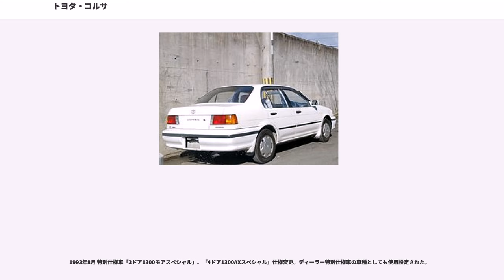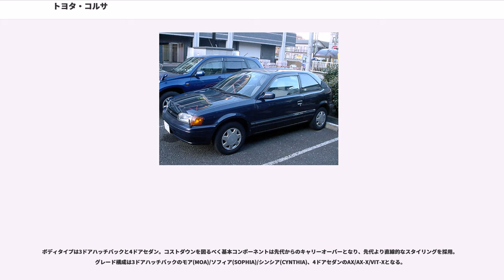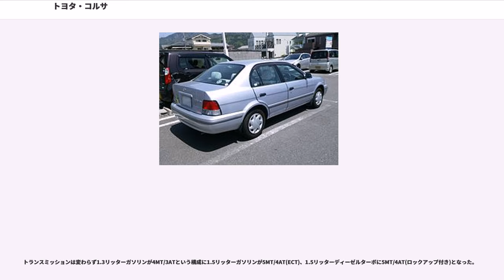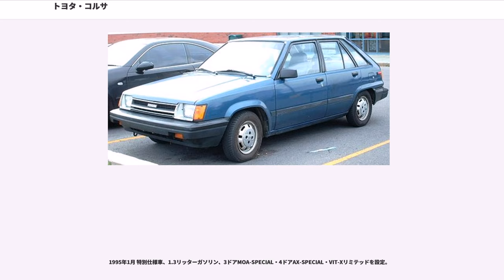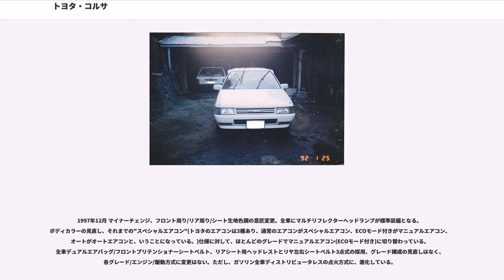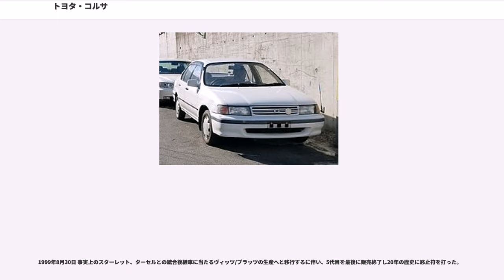トヨタ・コルサ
コルサ（英:"Corsa"）はトヨタ自動車が生産していた小型乗用車（自動車）であり、ターセル／カローラIIの姉妹車。
コルサはトヨペット店専売の乗用小型車として設定され（大阪府のみ大阪トヨタ＝現・大阪トヨペットで販売・トヨペット店扱いという性格上、営業車など法人需要が多かったこともコルサの特徴）、ターセルの姉妹車として誕生した。
2代目となってカローラ店専売カローラII（ハッチバックのみ）の姉妹車種追加を受けた。
これら3車種はフロントグリル形状やリヤガーニッシュ、リアコンビランプの色調とそれぞれの車種名エンブレムの表記意匠が異なる以外はすべて同じモデルライフを送っている。

1978年8月 トヨタ初の前輪駆動車として姉妹車のターセルと、共に販売開始された。
キャッチコピーは「広さのコルサ」。
コルサのボディタイプは、2ドア/4ドアセダンと3ドアハッチバック。
発売当初は1,500cc（SOHC・4気筒・1A-U型）のみだった。

初代と2代目はエンジンを縦置きに搭載、イシゴニス式ミッションの採用をしたFF(前輪駆動)であった。

そのため4mをわずかに切る全長ながら、当時のコンパクトクラスとしては最長を誇る2,500mmのホイールベースを可能にしていた。

パワートレーンの配置はトランスミッションに内蔵されたメインドライブシャフトが車体前方に伸び、デフはクラッチ下に置かれていた。
エンジン縦置きを採用した理由としては「エンジンの整備性向上」、「既存のオートマチックトランスミッション搭載に有利」、「不等長ドライブシャフトに対する等長ドライブシャフトの優位性（トルクステア軽減）」などが挙げられていた。

このパワートレインレイアウトからエンジンとデフが「2階建て構造」となったことにより、車体から観るボンネットの高さや側面のベルトラインが比較的に高い位置となるデザインとなった。
ライバル車に対しロングホイールベースやホイールハウスのないリヤシート、エンジン縦置きレイアウトなどを特徴とする。それによりこのサイズの小型乗用車としては、広い十分な室内空間を確保でき、アメリカ市場において重宝とされ、人気を博した。

1979年6月 1,300ccの2A-U型とオートマチック（1,500ccのみ）を追加。1,500ccのエンジンが1A-U型からE70型カローラ/スプリンターと共通の3A-U型に換装される。

1980年8月 スラントノーズ化されるマイナーチェンジを受けた。同時に1500に「GSLアベニュー」を設定。

1982年5月 当初の、ボディタイプは4ドアセダンと5ドアハッチバック、エンジンは縦置きを継承。ホイールベースは、取り回し・小回り特性を考慮して、70mmも短くなった。
姉妹車にはカローラ店向けの、カローラIIも加わる。
コルサ・ターセル‣カローラIIはそれぞれ基本構造や仕様は同じである。但し、この2代目よりそれぞれのグレード呼称に、明確な差別化を設けた。コルサは、DX/GX/GXソフィア/SX/SX-5/EXとなる。

1983年8月 3ドアハッチバックを追加。特別仕様車「スポーツS」発売。

1984年8月 マイナーチェンジでフェイスリフト/3ドアSXにエアロパーツと60扁平タイヤ装着のスポーツパッケージ仕様と4ドアセダンに四輪駆動仕様車追加。

1985年1月 3ドア/5ドアハッチバック特別仕様車「GXソフィア(エアコン付)」発売。

1985年9月 4ドアセダン特別仕様車「4WD GXエクストラ」、「4WD EXエクストラ」、3ドア・5ドア特別仕様車「DXエクストラ」をそれぞれ設定、発売。

1985年12月 3ドア/5ドアハッチバックのGXソフィアから発展した特別仕様車「ソフィアスペシャル」発売。

1986年5月 4ドアセダンはマイナーチェンジ。4ドアセダン4WDのEXに電子制御サスペンションシステムTEMSを搭載。3ドア/5ドアハッチバックは販売終了し、後述する3代目へ移行。

1987年10月 特別仕様車「4WD GX特別仕様車」発売。

1989年10月 生産終了。以後、在庫分のみの販売となる。

1990年8月 4ドアセダン販売終了で後述する4代目へ移行。

1986年5月 ボディタイプは3ドア/5ドアハッチバックとなり、4ドアセダンのみ2代目をマイナーチェンジして継続販売とした。発表時のキャッチコピーは、「Yes!BePop CORSA!」

また、2代目からのスポ...